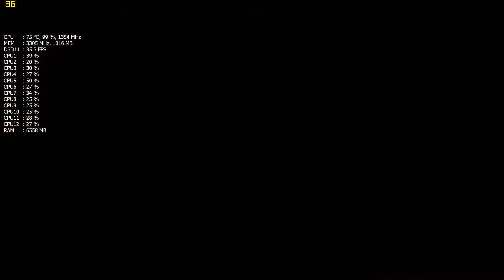Deus Ex Mankind Divided On Zotac GTX 950 + Ryzen 5 1600 High Settings 1080p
Hi guys i Built a Ryzen 5 1600 system, so from now on my channel you will see gaming/benchmark videos for this config as well. Please note that I do know that the Gtx 950 is a bottleneck but since I have the gpu I will benchmark it, so that it will be useful for people looking to buy a Gtx 950 on the cheap…

Game setting for this video
Resolution = 1920x1080
Graphic Settings = High
Without Recording
Avg FPS = 44.7
Recording = Shadowplay

Also Tried The Following Settings

Resolution = 1920x1080  (Built-in Benchmark)
Graphic Settings = Low
Without Recording
Avg FPS = 47.1

Graphic Settings = Med
Without Recording
Avg FPS = 37.9

Graphic Settings = High
Without Recording
Avg FPS = 31.7

Graphic Settings = Very High
Without Recording
Avg FPS = 26.2

Graphic Settings = Ultra
Without Recording
Avg FPS = 20.6

Amazon US
Amazon UK
Amazon INDIA
Flipkart INDIA

Ryzen 5 1600 @ 3.4 Ghz (OC)
Gigabyte AB350-Gaming 3 Motherboard
HyperX Predator 3200Mhz  16Gb Ram @ 2933 Mhz
Seagate 1TB  SATA HDD @ 7200 Rpm
Zotac GTX 950 Graphic Card
Corsair  VS 550 Psu
Circle CC930 Pc case
LG 22MP68VQ-P Monitor

Thanks ..